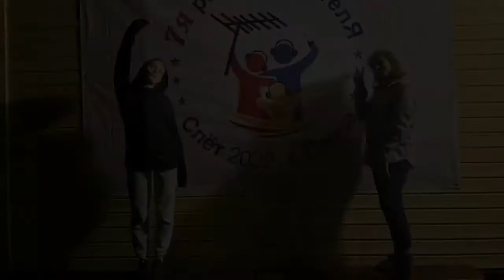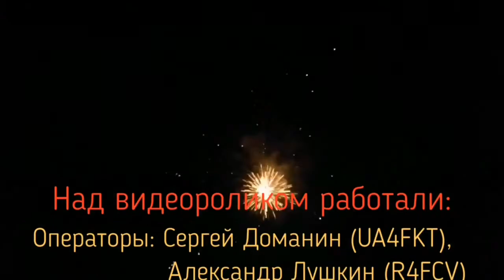Седьмой слёт Пензенских радиолюбителей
Слёт Пензенских радиолюбителей